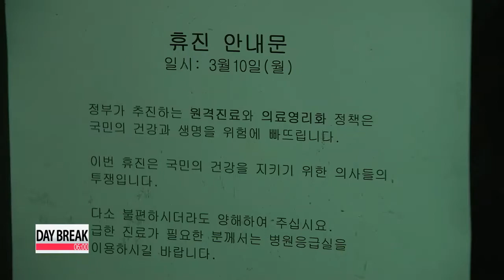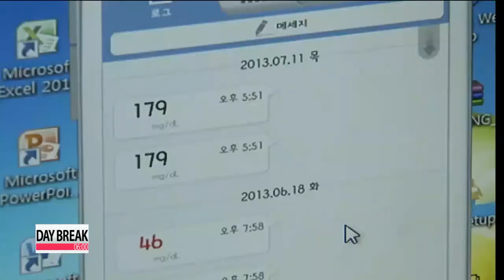KMA doctors hold one-day strike Monday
Thousands of doctors in Korea took part in a one-day strike this Monday... in protest of a government plan... to enact reforms in the medical sector.
 In turn..., the government has vowed to deal sternly with the walk-out.
 Kwon Soa has more on the first such medical strike in 14 years. A one-day strike led by the Korean Medical Association began Monday morning and ended at 6 p.m.

 "Doctors refused to provide medical services, and many hospitals across the nation were closed."

 The government ordered doctors to return to work immediately.

 The health ministry's estimates say that 29 percent of doctors nationwide participated in the walk-out, while the medical association puts the figure at 47 percent.
 Although some patients were inconvenienced by the strike, it didn't cause as many problems as initially feared.

 President Park Geun-hye has reiterated the government's vow to take legal measures against striking doctors, including a 15-day business suspension.

 "Acts that harm the people must be strictly dealt with according to the law and principle."

 "It's regrettable that we had to make the extreme decision of closing hospitals and not treating patients. I am resentful toward the government."

 The KMA's strike was called in protest of a government plan to introduce a telemedicine system that would allow for patients in remote areas to be diagnosed via webcam, smartphone, or even email.
 KMA doctors say it will impair the quality of medical services.
 The medical association is also up in arms over a government move to run for-profit subsidiaries.
 While the government says it will improve the nation's medical industry, the KMA says it will only lead to a hike in medical bills.
 Doctors are concerned the reforms could eventually lead to privatization of the medical sector.

 Following Monday's walk-out, the strike will transition to a work-to-rule action starting Tuesday and running through March 23rd, meaning doctors won't work more than 40 hours a week, and will treat patients for no longer than 15 minutes.
 A full six-day strike is then planned to begin on the 24th, which, unlike today's action, could also include the closing of emergency rooms and intensive care centers.

 The medical strike stands to be the largest in 14 years, and with negotiations between both sides at a stalemate, some fear it will continue for the long term.